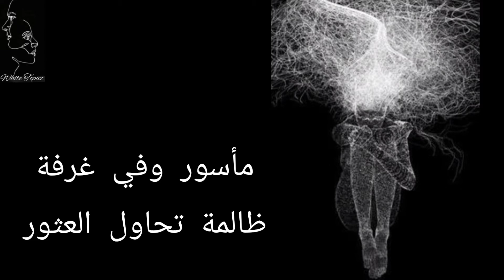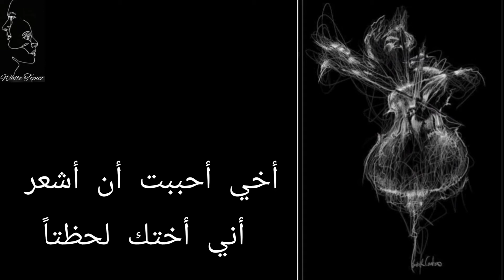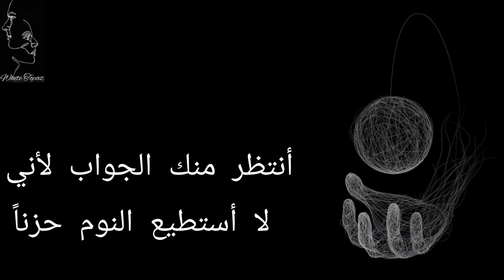White_Topa انا_لست_من_رايتها_مسبقا